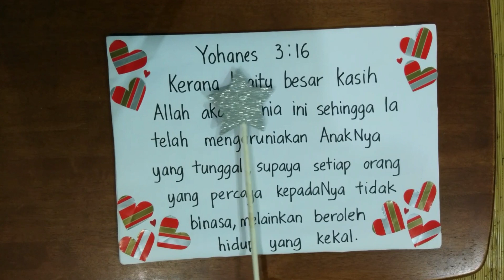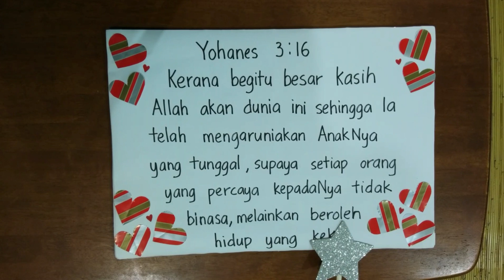Kebaktian Pelayanan Kanak-kanak BEMBKBM 4 April 2021